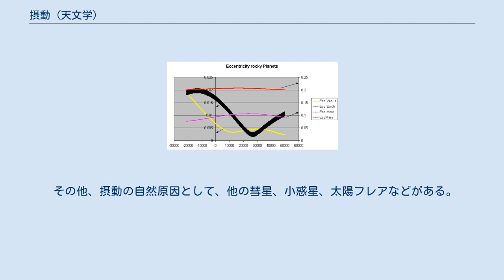摂動 (天文学)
重力シミュレーターによって計算された水星（赤）、金星（黄）、地球（黒）、火星（ピンク）の軌道離心率。
2007年を0として5万年後まで計算。
左側の目盛りは地球と金星の離心率を、右側の目盛りは水星と火星の離心率の値を示している。
 摂動（せつどう、英: perturbation）は、天文学の用語で、ある天体とその母天体（例えば恒星と惑星、または惑星と衛星）の作る系に対し、その他の物体による重力などの作用によって、その軌道が乱されること。
太陽系では、彗星の軌道が特にガス惑星の重力場によってしばしば乱される。
例として、1996年4月に木星の重力によって、ヘール・ボップ彗星の軌道周期は4206年から2380年に減少した。
 惑星の継続的な摂動は軌道要素に小さな変化をもたらす。
海王星は天王星の軌道の摂動の観測に基づいて発見された。
金星の軌道は現在、惑星の中で最も円形の軌道であるが、2万5000年のうちに地球は金星より円形の軌道に、つまり軌道離心率がより小さくなるだろう。
 その他、摂動の自然原因として、他の彗星、小惑星、太陽フレアなどがある。
人工衛星では、空気抵抗や太陽輻射圧が原因となることもある。
 ^ 『摂動 (天文学)』 - 天文学辞典（日本天文学会） ^ Don Yeomans (1997年4月10日). “Comet Hale-Bopp Orbit and Ephemeris Information”. JPL/NASA. 2008年10月23日閲覧。